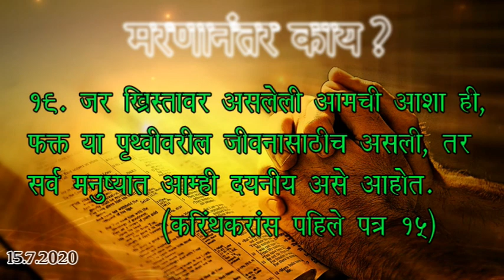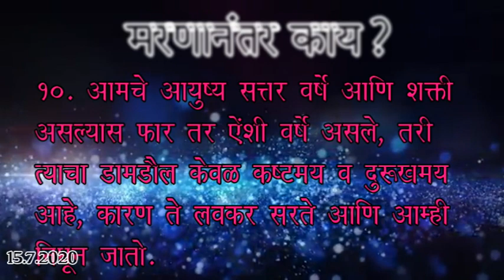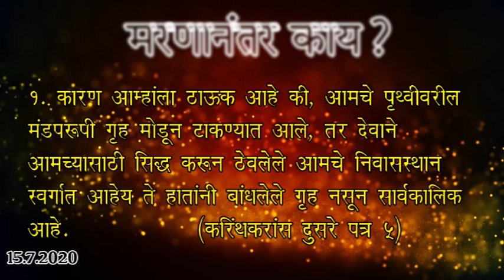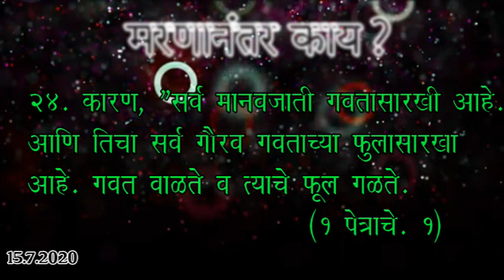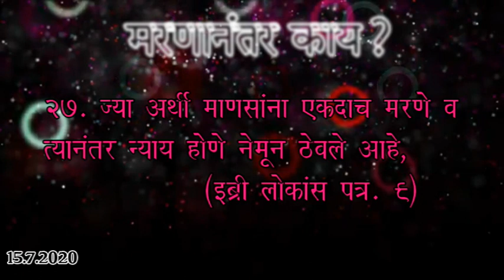#74 मेल्यानंतर काय? | Marathi Bible Sandesh | Peace Happiness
Hello, I am Mothilal Joel. I am uploading word of God, Songs etc. in this Channel. Kindly give your feedback!